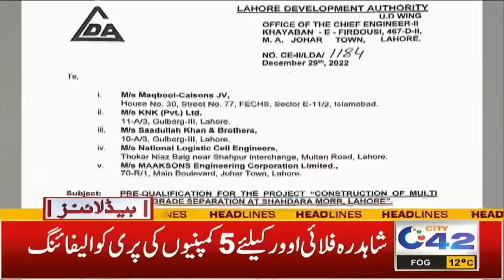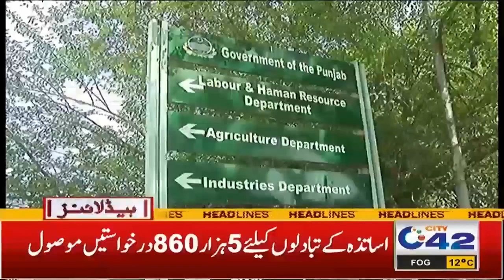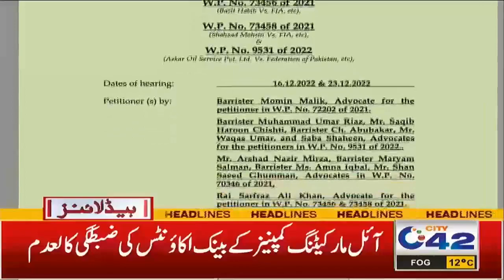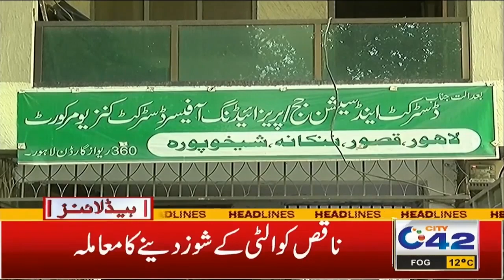3am News Headlines | 30 Dec 2022 | City 42